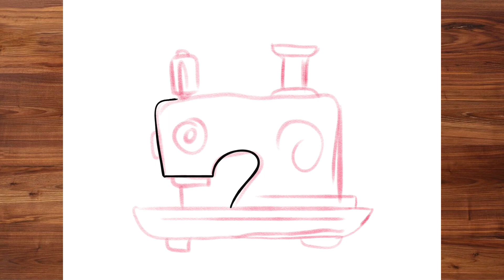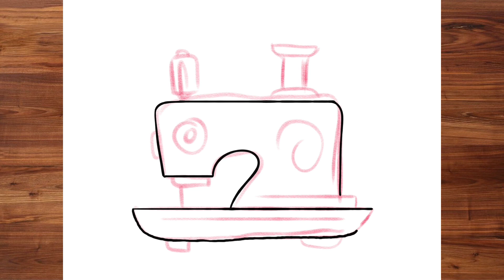How to Draw SEWING MACHINE | Simple Drawing